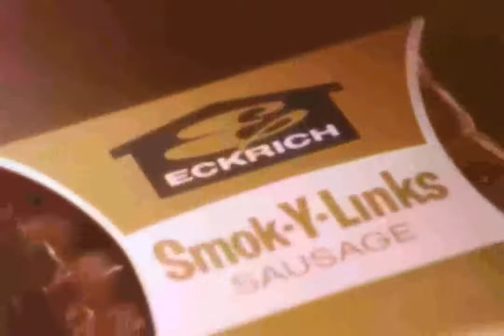Eckrich Foods SmokYLinks